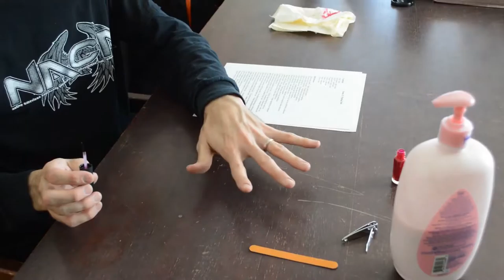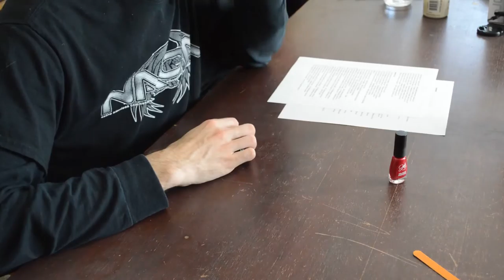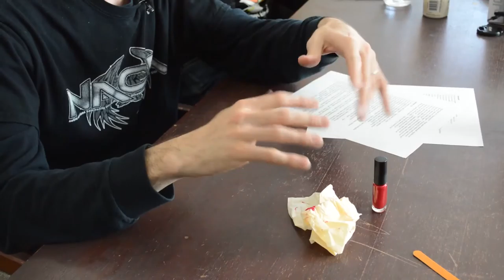Theme 23 Painting your Nails